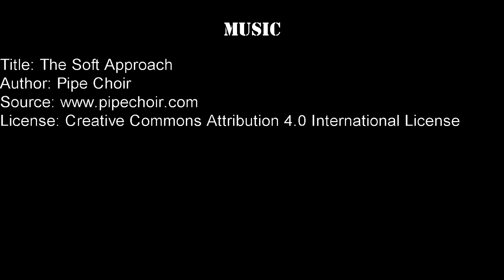Bream, carp and tench feeding underwater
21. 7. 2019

Title: The Soft Approach
Author: Pipe Choir